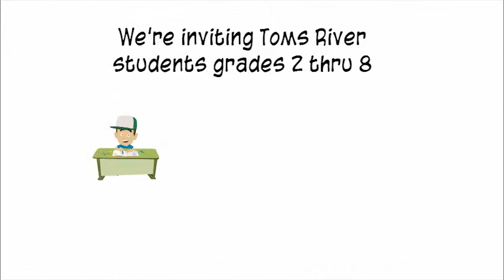Compassionate Toms River